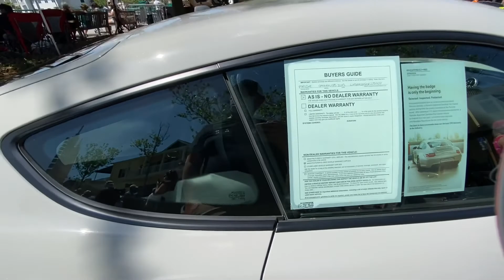Exotic Car Show Celebration Florida 4/10/21 - Part 2